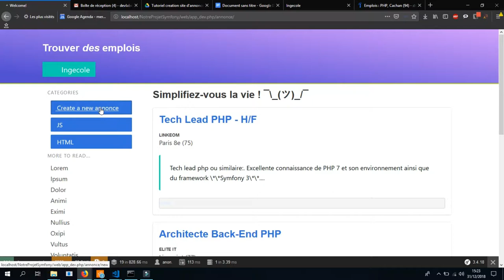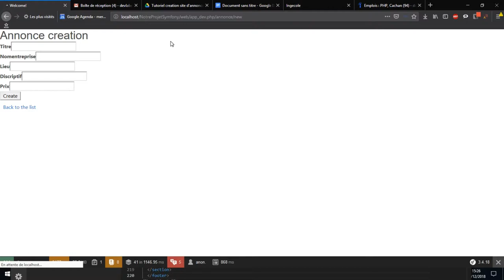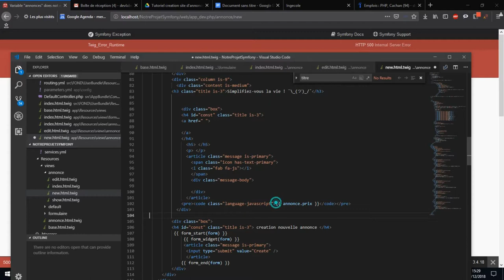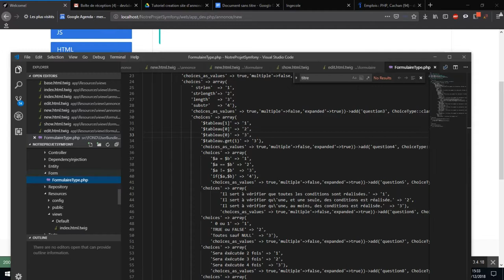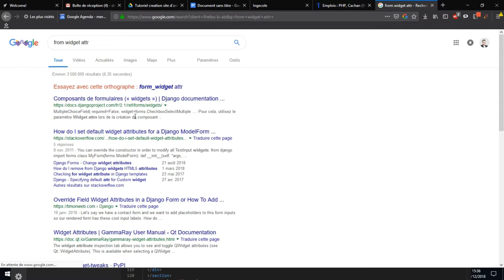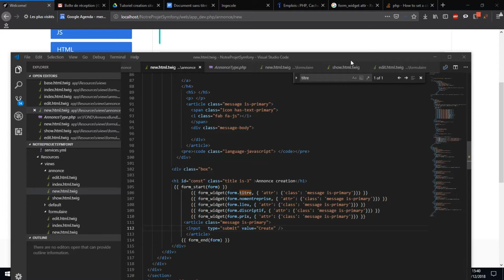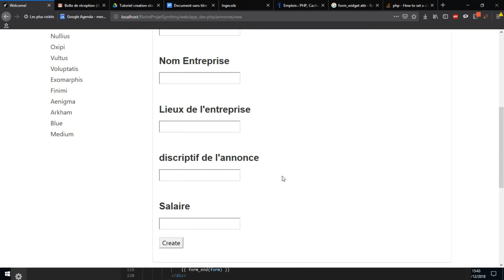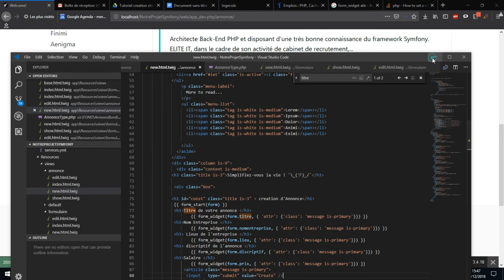TUTO 4 SYMFONY 3 : Création Site Annonce , Bundle, Entity, Crud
Création entity annonce : php bin/console doctrine:generate:entity FONDAnnonceBundle:Annonce
 Génération de base de donnée : php bin/console doctrine:schema:update --force
Generation des contrôleur et Form : Crud php bin/console doctrine:generate:crud
Afficher l’ensembles des routes php bin/console debug:router .. Deplacer dossier public dans resources - exécuter ensuite la requête php bin/console assets:install pour créer ce fichier dans le dossier de votre bundle qui sera en production et suivez cette arborescence lors de l’inclusion de ces différents fichiers Css ou js dans votre vue qui se trouve dans le dossier views de votre bundle

SYMFONY 1/4 : 1H POUR COMPRENDRE LE FRAMEWORK ! Tutoriel 3 Pré-requis et installation Symfony 3 Symfony 3 PHP avec Symfony Framework Bien Démarerr avec Symfony 3 Building a Symfony 3 App - Part 1 Tutoriel 6 Intégrer Bootstrap avec Twig sur Symfony 3 How to Insert data into database with PHP MySql | PHP Tutorials in Hindi symfony3 : Initiation avec integration d'un template Symfony 3 Tutorial - Getting Started with Symfony 3